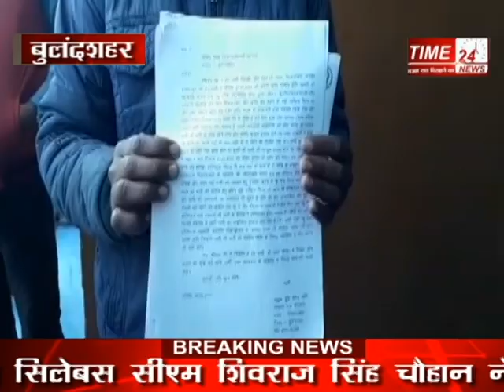सिकंदराबाद में अस्पताल के बाहर महिला का शव रखकर क्यों दिया जा रहा है धरना ?